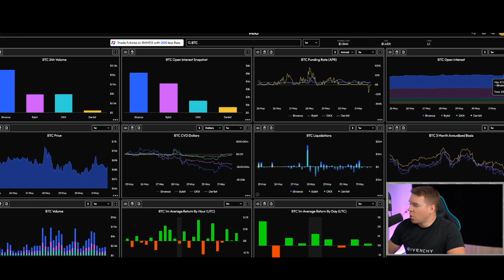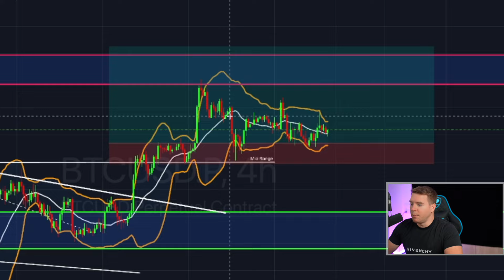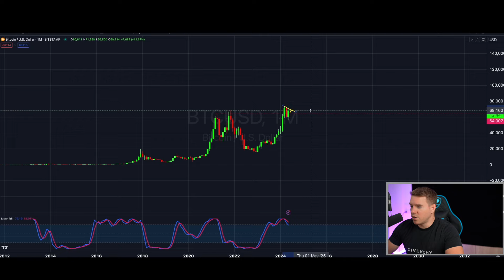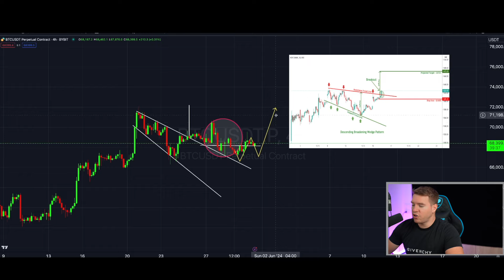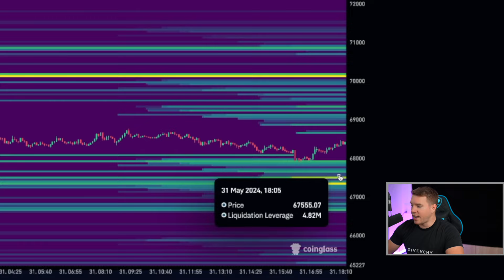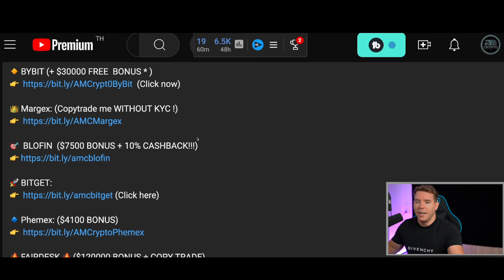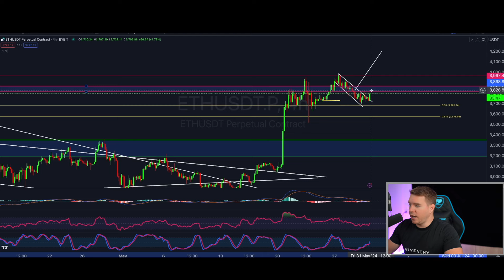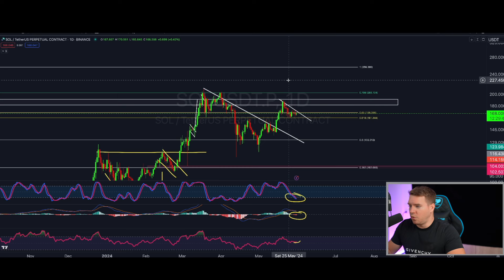HUGE VOLATILITY TODAY!!! $6.5 BILLION BITCOIN OPTION EXPIRY!!!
We need to brace for huge volatility within the next 4 hours as $6.5 billion dollars
worth of Bitcoin options are set to expire by today at 12am EST!
This is a huge option expiry in Bitcoin Options!!!
I will show you how i'm planning to take advantage of this event!
Watch todays episode to see what im talking about!!!

GET $67350 IN BONUSES BELOW🔥

Register now!

⏰ Timestamps:

0:00 INTRO
0:31 BITCOIN OPTION EXPIRY!!!
1:23 TRADING BITCOIN & TA
13:31 BTC/USDT DOMIANCE
14:12 TRADING ETHEREUM & TA
16:56 TRADING SOLANA & TA
19:17 OUTRO